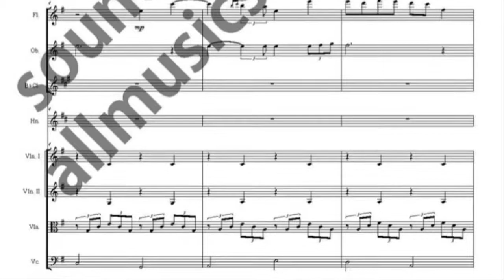라나에로스포 사랑해 악보